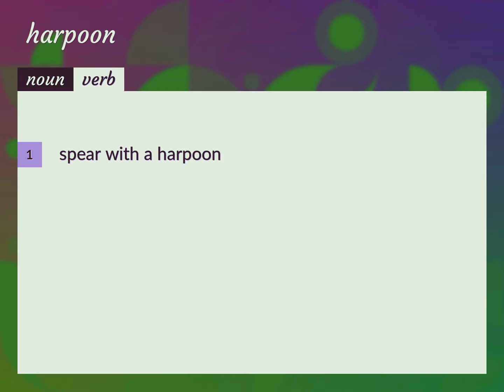Harpoon | meaning of Harpoon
What is HARPOON meaning?